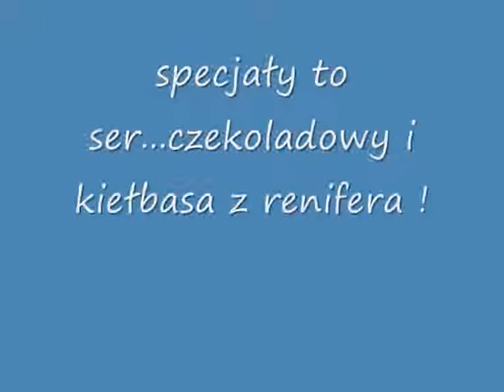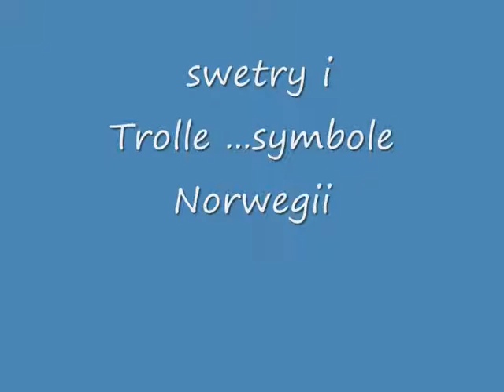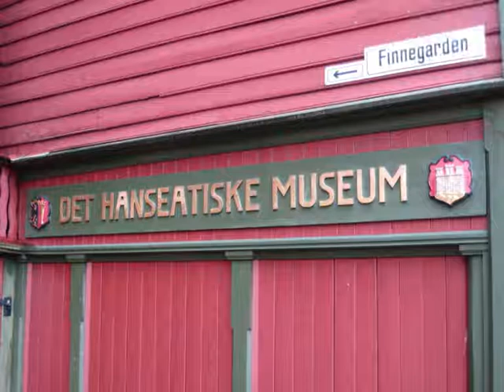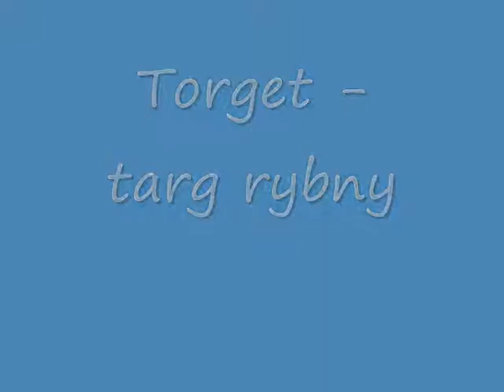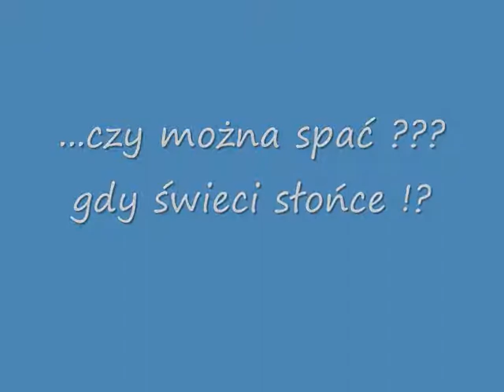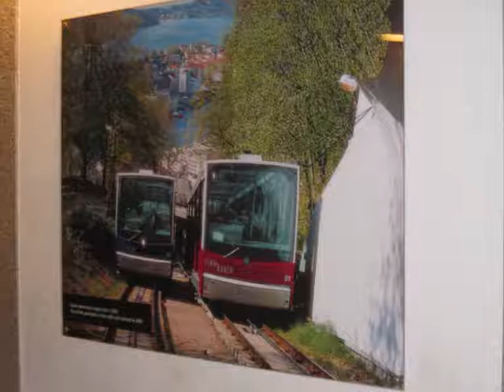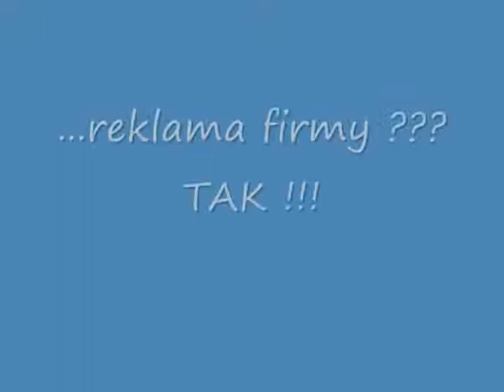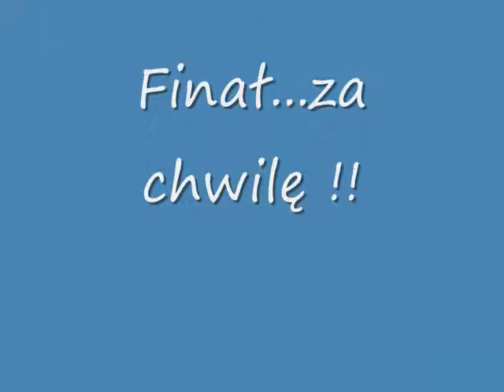🇩🇰Bergen 2011 Norwegia